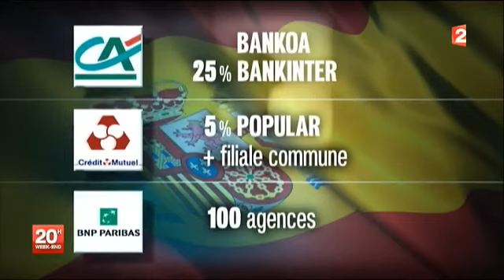Espagne Les banques chute leffet domino 27 mai 2012